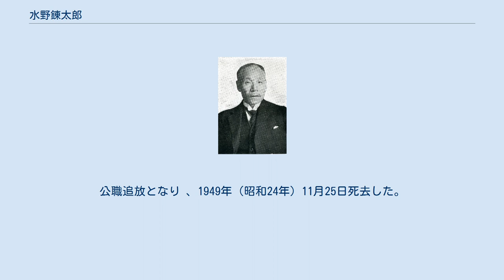水野錬太郎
水野錬太郎（1932年） 水野 錬太郎（みずの れんたろう、慶応4年1月10日（1868年2月3日） - 昭和24年（1949年）11月25日）は、日本の内務官僚、政治家。
内務大臣、朝鮮総督府政務総監、文部大臣、貴族院議員などを歴任した。
 江戸詰の秋田藩士水野立三郎正忠泰輔の子として1868年（慶應4年）1月10日、江戸浅草鳥越町の秋田藩邸で生まれた。
立三郎は秋田の出でなく埼玉の出で、江戸で取り立てられた武士である。
立三郎は秋田藩主佐竹義堯の弟佐竹義諶（よしつま）に仕えた。
佐竹義諶は秋田藩の支藩岩崎藩主で、1869年（明治2年）義諶（1870年死去）、13歳の佐竹義理（よしただ）が継いだ。
 立三郎は戊辰戦争で官軍についた秋田藩のために、妻、生後間もない水野、水野の2人の姉をつれて、現在の秋田県湯沢市岩崎に住み、奥羽同盟に勝利し、佐竹義理は2万石の岩崎藩主になり、立三郎は公議人になる。
 1871年（明治4年）廃藩置県により、1874年（明治7年）一家は東京に戻る。
1882年（明治15年）頃、錬太郎は両親を失う。
神田の共立学校を経て、大学予備門（のちの一髙）に入学、帝国大学法科大学（現在の東京大学法学部）を明治25年に卒業、穂積陳重教授の推薦で渋沢栄一の第一銀行に就職するが、明治26年梅謙次郎教授の勧誘により農商務省鉱山局に入る。
明治27年、当時内務省土木局長の都筑馨六（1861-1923）（貴族院議員、男爵、枢密顧問官）から招かれ、内務省に入る。
社寺局長、地方局長などを歴任、内務の大御所と言われる。
 なかでも有名なのは1899年（明治32年）、文学的及び美術的著作物の保護に関するベルヌ条約加盟にあわせ、水野がベルリン会議に出席、日本は条約に加盟することとなり、水野が起草した著作権法（明治32年3月4日法律第39号、旧著作権法）が制定された。
 原敬の知遇を得て、立憲政友会の党員になり、1912年（大正元年）12月5日、貴族院議員になる。
1913年（大正2年）2月21日、内務次官になる。
1914年（大正3年）4月21日、錦鶏間祗候に任じられる。
1916年（大正5年）12月27日、内務次官に再登板。
1918年（大正7年）4月23日、後藤新平からの慫慂で寺内正毅内閣の内務大臣となる。
帝大（東京帝大）卒の学士ではじめての内務大臣であった。
在任中の1918年（大正7年）7月22日-9月12日に米騒動が発生している。
 1919年（大正8年）、原敬内閣のとき朝鮮総督府の政務総監になり、文治政治を行う。
 1922年（大正11年）に成立した加藤友三郎内閣でも内相を務めた。
1923年（大正12年）8月26日、加藤首相が死去し、9月1日に関東大震災があったため、後任の内相（後藤新平）が決まるまで（9月2日）、陣頭指揮をした。
 1924年（大正13年）、清浦奎吾内閣が成立するとふたたび内相となり、帝都復興院総裁も兼任した。
 1927年（昭和2年）、田中義一内閣で、高橋是清蔵相が辞任した後、三土忠造文相が蔵相に転任、そのあと水野が文部大臣についた。
1928年（昭和3年）、田中首相は久原房之助を入閣させようとし、水野は反対し自分は辞任するとした。
このことが世間に知られた。
 田中は水野に対し辞表の撤回をせまり、「昭和天皇へは、水野を留任させた、と伝えた」と言ったため、水野は了承、辞表を撤回した。
水野は昭和天皇に拝謁し、「総理に対し辞表をお下げ渡しに相成りたること誠に恐懼に堪えざる」旨を申し上げた。
天皇は、国務のために尽瘁せよとの言葉を贈った。
しかし新聞は、総理は水野の勅諚降下を奏請し、水野は勅諚降下によりて留任した。
天皇が留任せよといわれたから辞任を撤回した、つまり「天皇を政治利用した」と非難した。
これにより結局、水野は辞任した（優諚事件）。
 田中内閣の総辞職後、水野は大臣になることはなかったが、大日本音楽著作権協会会長、大日本興亜同盟副総裁、大日本産業報国会顧問など多くの役職についた。
 敗戦後、水野は大日本興亜同盟副総裁になっていたことなどを理由に1945年（昭和20年）12月、A級戦犯の容疑者とされたが起訴されず、1947年（昭和22年）9月1日、監視が解かれた。
水野は病臥中であったため収監されなかった。
公職追放となり 、1...